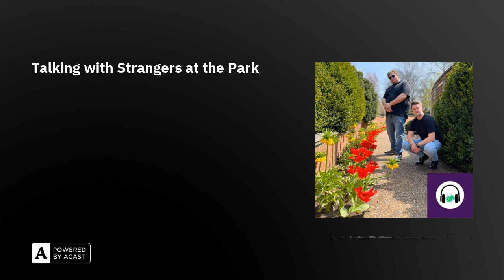Talking with Strangers at the Park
In this week's episode, the Flora Fellas give some updates on the day to day life of horticulturists, their landscaping businesses, and then get into the experience they had while staring at tree trunks in the park. Enjoy!

Take It or Leaf It is a comedic plant and horticulture show covering everything from houseplants, gardening, and funky stories about the plant world to the ins and outs of the horticulture industry. Making learning about plants and horticulture more accessible and fun for everyone - we'll do the research so you don't have to! Co-hosted by Nick Farringdon and Ethan Wise

Available anywhere you get your podcasts!